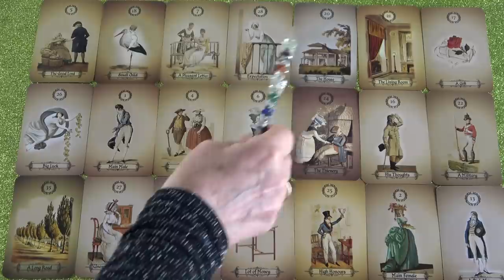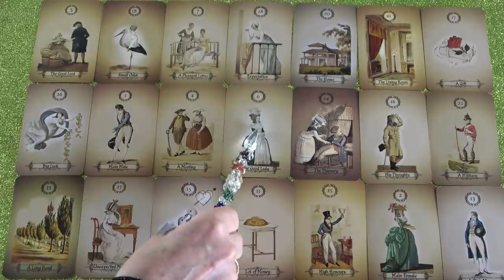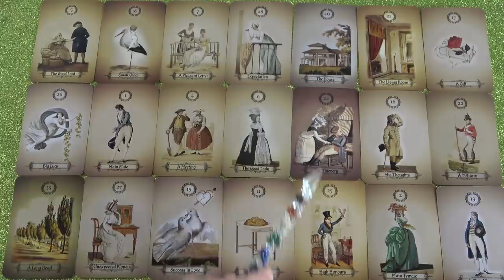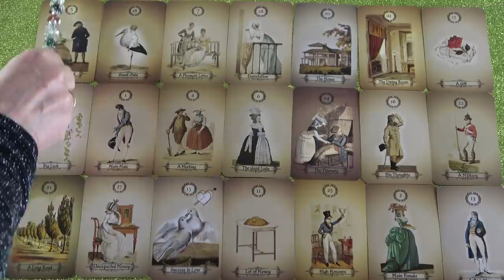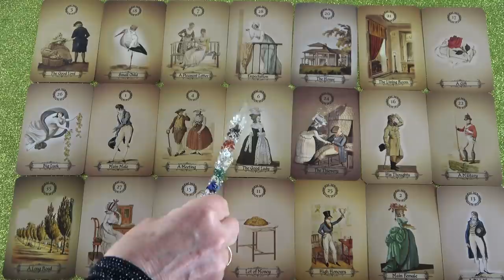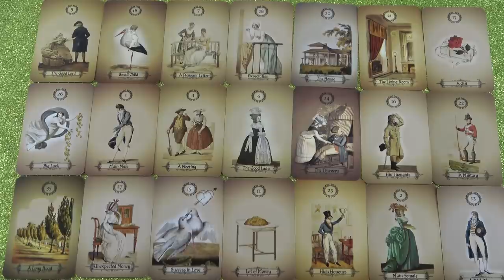Nagy szerencse vár Rád💖Egy jó hír💖Jóslás